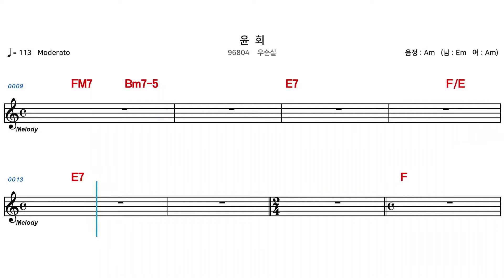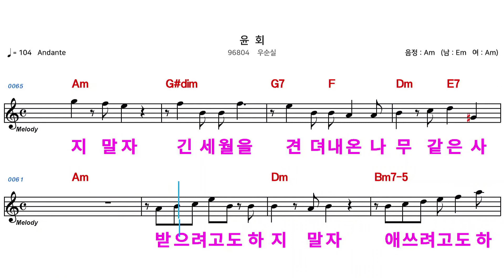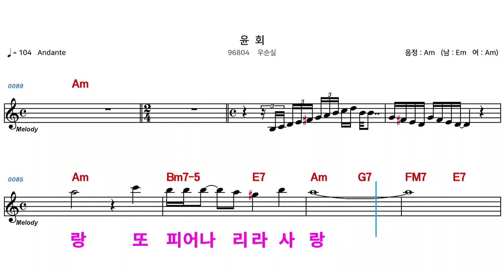(MR) 96804 윤회 - 우순실